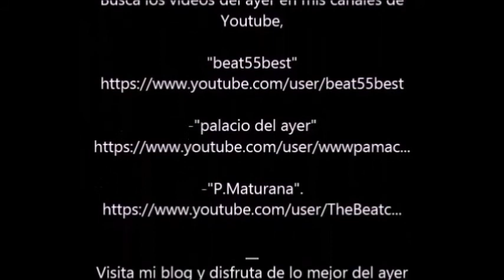Rocío Jurado,Ese Hombre,Recuerdos de Pamaco,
Visita mi blog y disfruta de lo mejor del ayer

Si quieres contactarte o dejarme un mensaje,